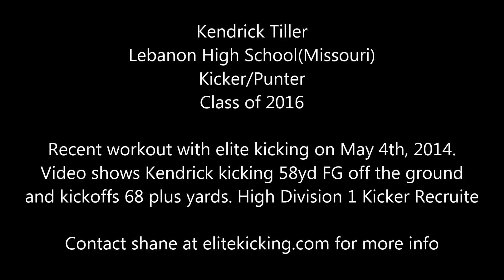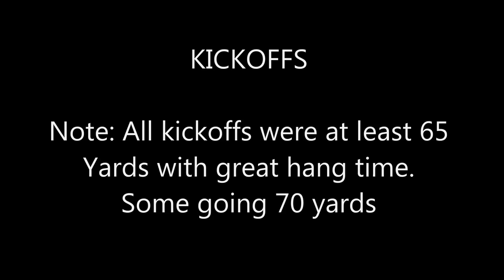Kendrick Tiller Kicker Class of 2016 Kicking Workout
Recent workout with elite kicking. Shown here is kendrick kicking multiple field goals over 50 yards off the ground as just a sophomore. His longest was 58 yards on this day. Also is kickoffs going out of the endzone. He is a high division 1 recruit and should be one of the best kickers in missouri as a junior next year.